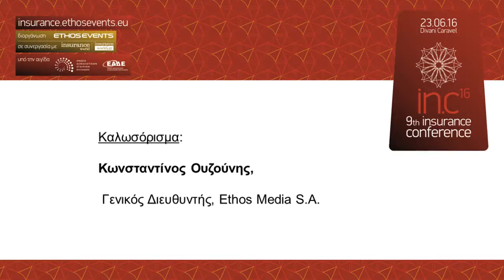23 06 16 9th Insurance Conference Καλωσόρισμα Κ. Ουζούνης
9th Insurance Conference
Καλωσόρισμα - Κ. Ουζούνης